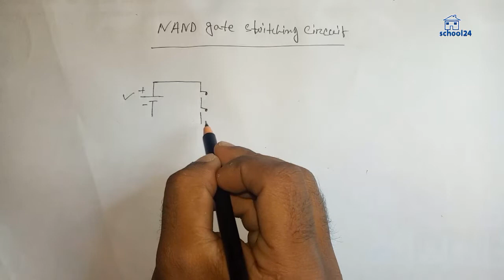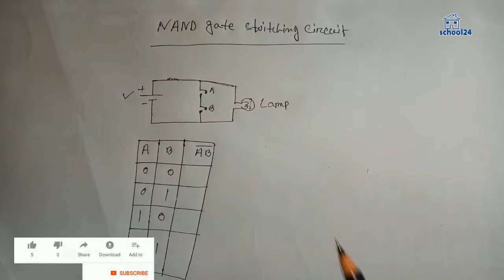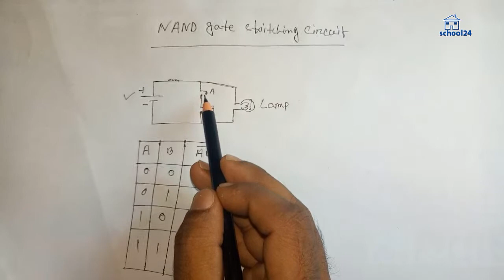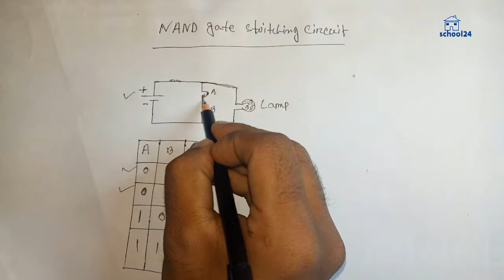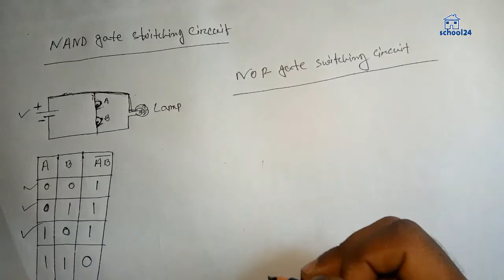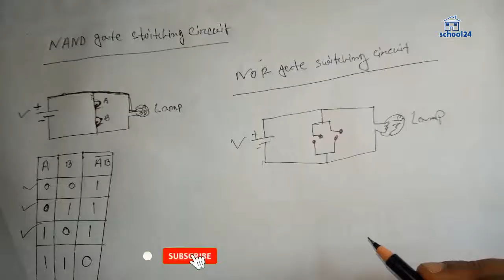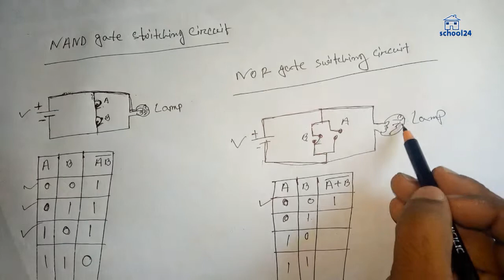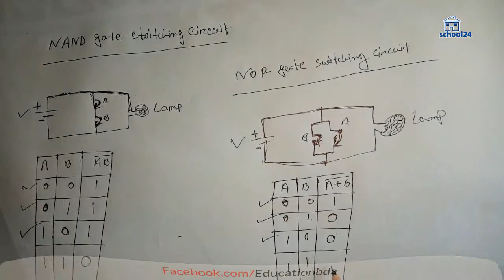Nand and Nor Gate switching circuit। অধ্যায় ৩.২। Lecture_8_HSC_ICT_CSE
Nand and Nor Gate switching circuit। অধ্যায় ৩.২।Lecture_7_HSC_ICT_CSE

Topics: Nand and Nor Gate switching circuit
Teacher: Alamgir Hossain
lavel: Homeschool24